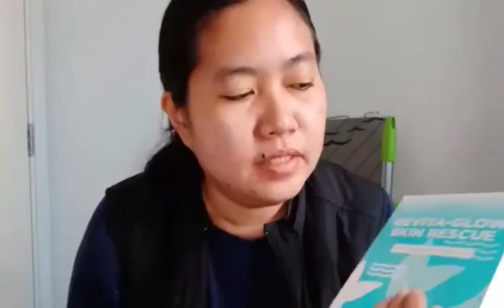Her skin Rejuvenate review